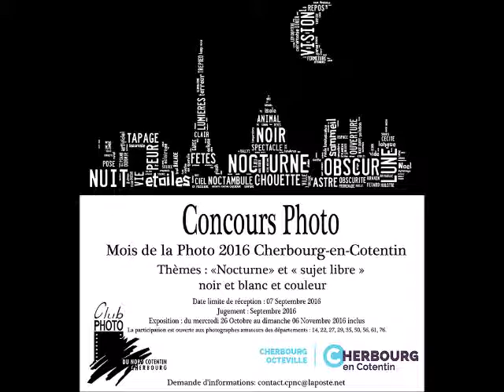Radio HAG' FM - Mois de la photo édition 2016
Chaque année, le Club Photo du Nord-Cotentin organise le Mois de la Photo. Dans le cadre de cette manifestation, un concours amateur est organisé et une exposition sera proposée du 26 octobre au 06 novembre 2016.
Christian Jézéquel, au micro de Clara, pour HAG' FM.